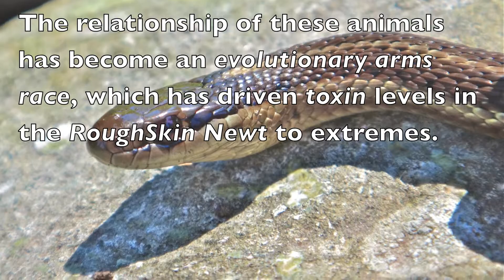BackYard CoEVOLUTION 2—Garter SNAKE/RoughSkinned NEWT | UlyUla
Sohn & Sophë study some Science stuff.  BackYard CoEVOLUTION is a fascinating subject that is shown in the relationship between the Common Garter SNAKE and the Rough-Skinned NEWT.  Hand-washing is mandatory.